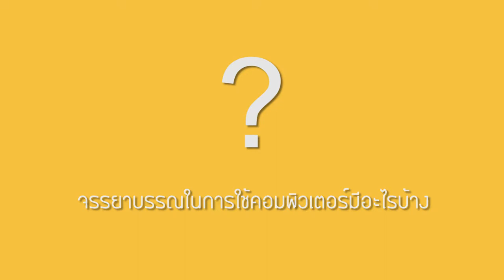สัมภาษณ์ประชาชน ความปลอดภัยของระบบคอมพิวเตอร์